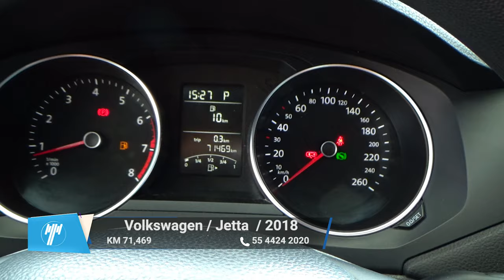Volkswagen / Jetta / 2018 - 9268